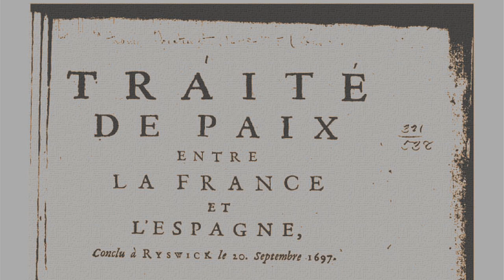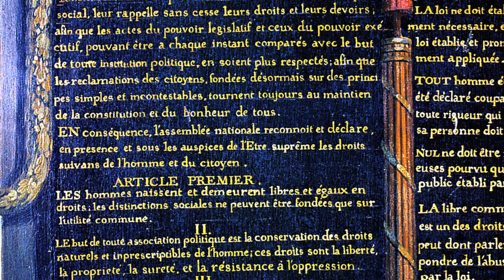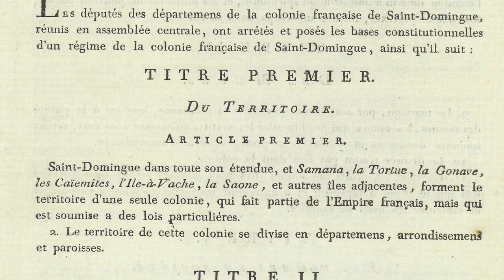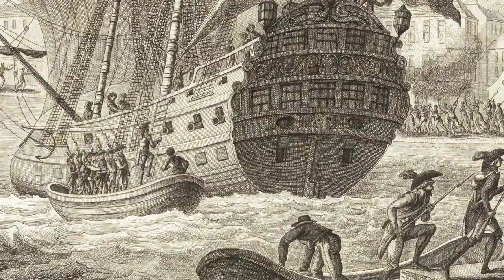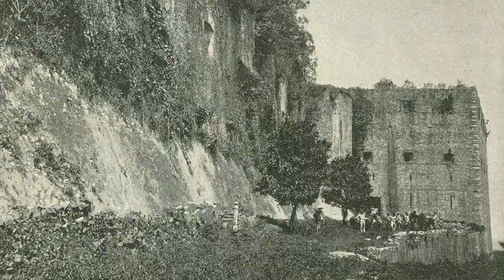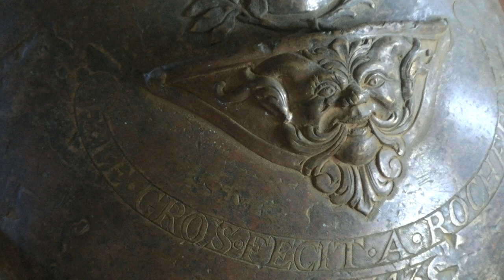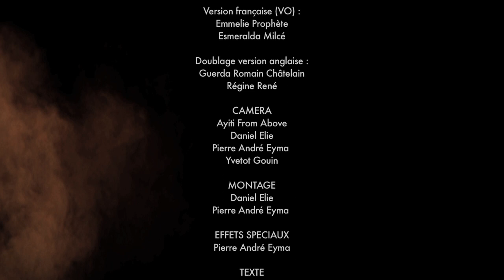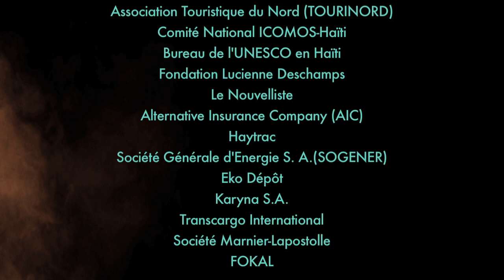CITADELLE MUSEE ENG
Black history – Haitian revolution – Henry Christophe – Saint Domingue – Haiti – Citadelle Henry – Military history – XVIIIth century ordinance – 1804